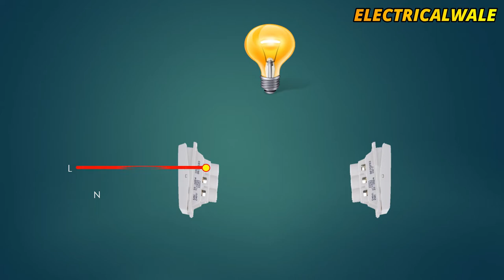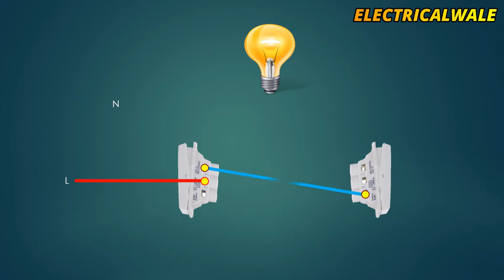two way switch connection // all types of two way wiring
Hi! I’m Rahul Dhodi. On my channel, you will find electrical wale videos'. I love electrical wirings and sharing my experiences with you.

Upload Schedule:- videos are uploading  daily at 04:30pm (UTC+5:30)‎